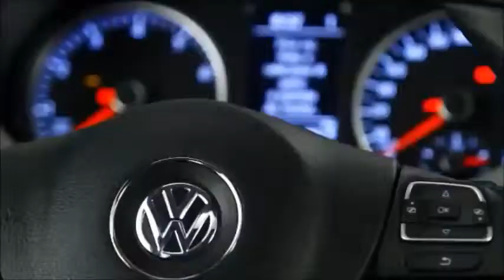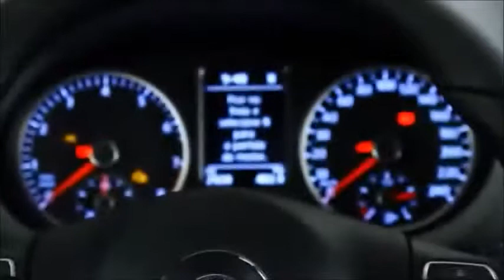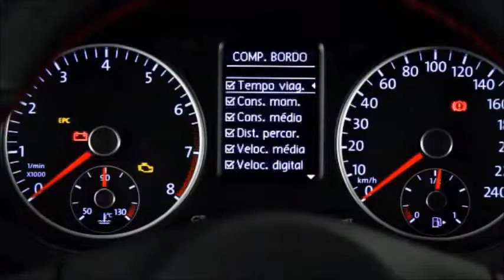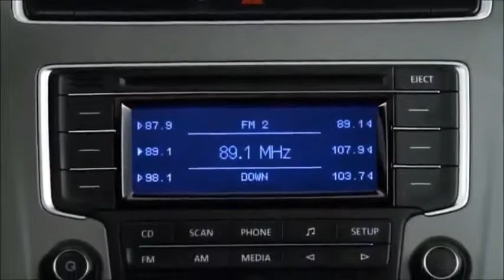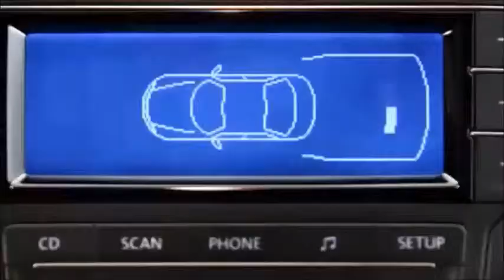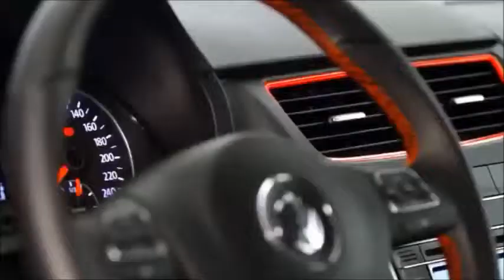Volkswagen Fox 2014 - Carrosnaweb.com.br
Vídeo de divulgação produzido pela Volkswagen